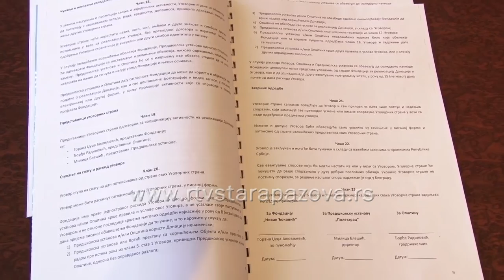Fondacija Novak Đoković donira dečije igralište vrtiću u N.Pazovi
Opština Stara Pazova i PU Poletarc potpisale su sa Fondacijom Novak Đoković Ugovor o donaciji dečjeg igrališta u objektu Bubamara u Novoj Pazovi. Fondacija će u narednom periodu opremiti 20 vrtića u Srbiji, a Poletarac je izabran od 1.300, koliko je konkurisalo. Projekat je vrednosti  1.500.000 dinara.